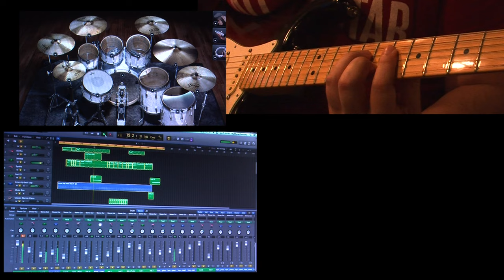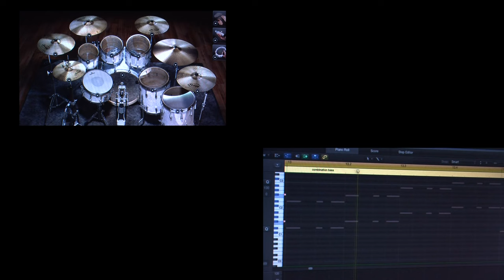Tops Drop Cover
My Tops Drop or Don't Stop the Music Cover